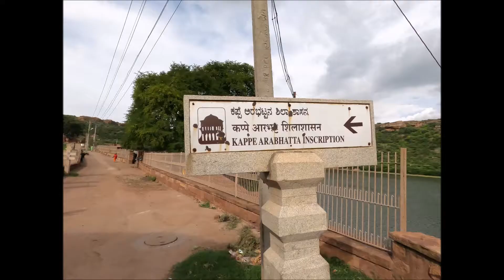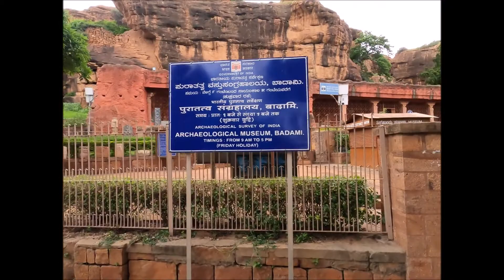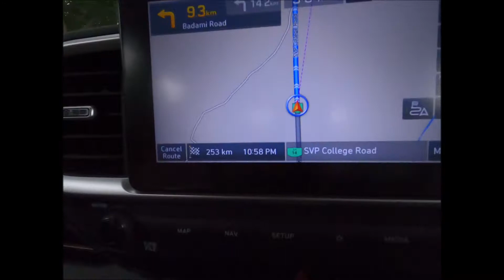|| Goa to Badami caves, Karnataka || Road trip during lockdown || Part - 2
We went on a road trip from Goa to Badami caves in Karnataka, roads are very nice. Entry was denied inside the caves due to covid. Lockdown was supposed to end on 6th July, we were there on 5th July. We roamed outside the lake and watched the caves from there. The museum was also closed. The surrounding area is so beautiful. This is part - 2 and last part of the trip.